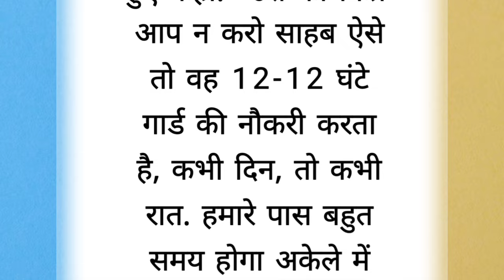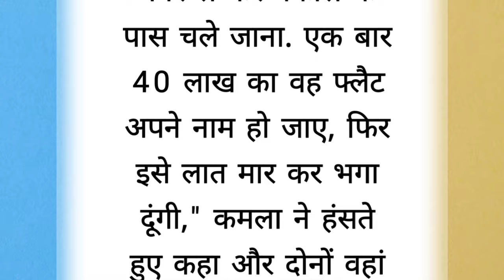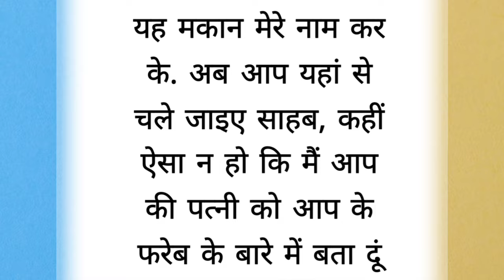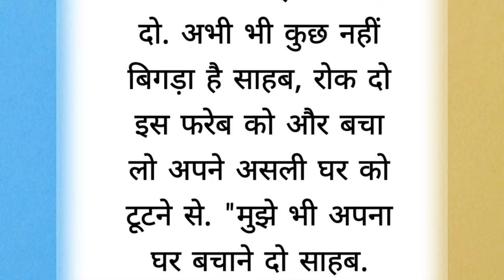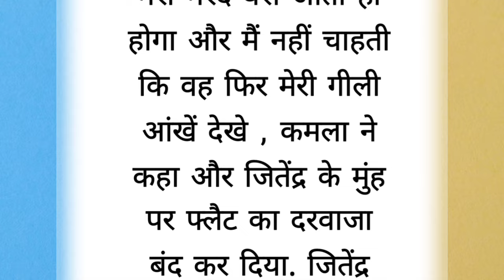||Suvichar|| An emotional heart touching story motivational Sacchi Kahani ||manvi story book ||story